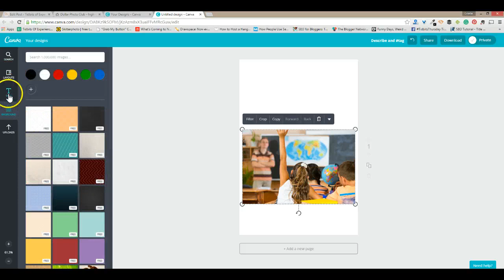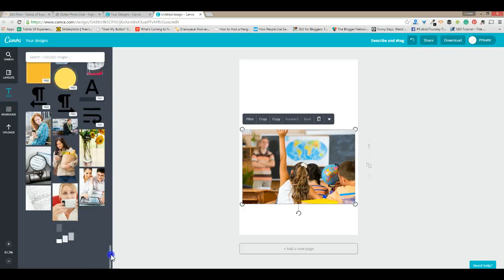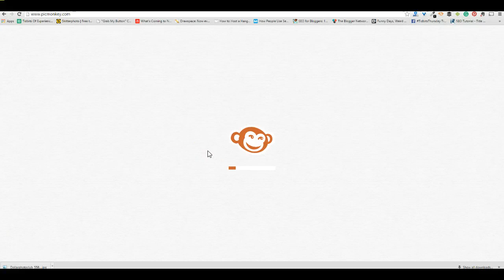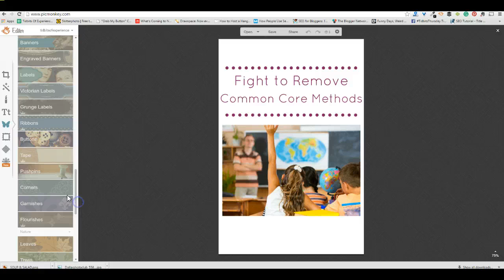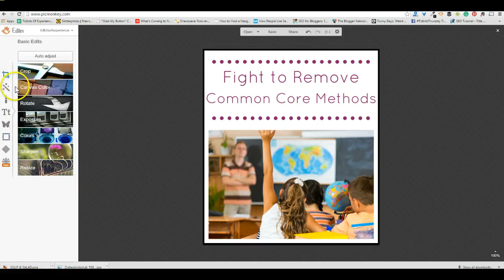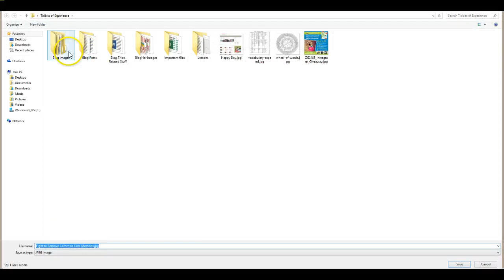How I Edit My Photos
Showing how I edit my photos with Canva and PicMonkey